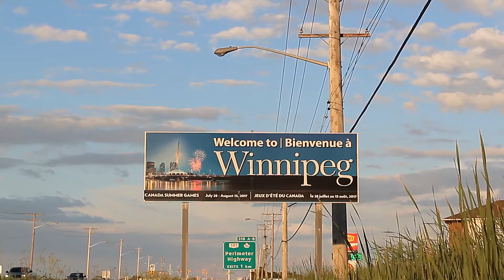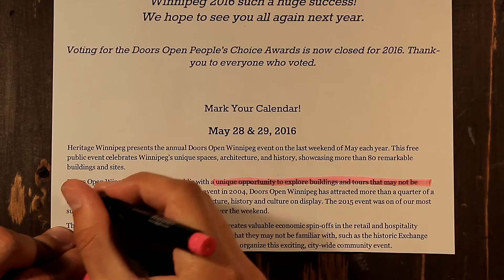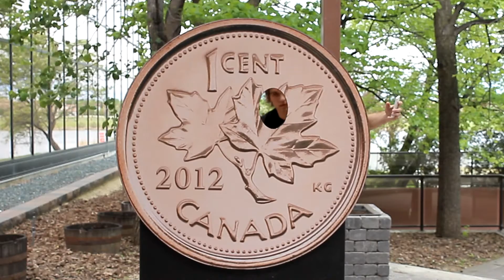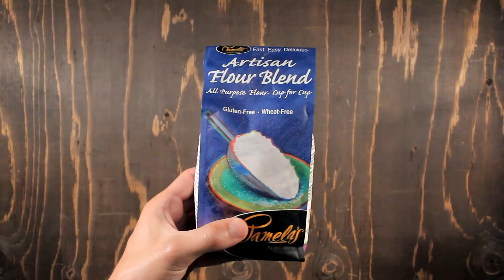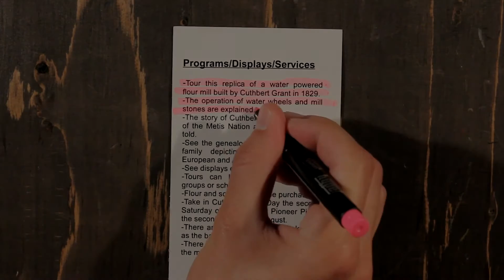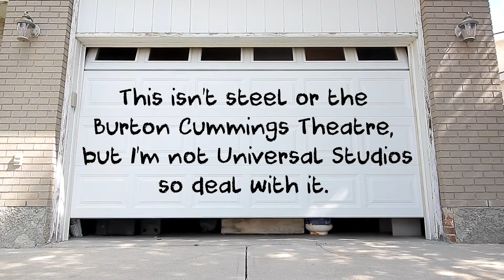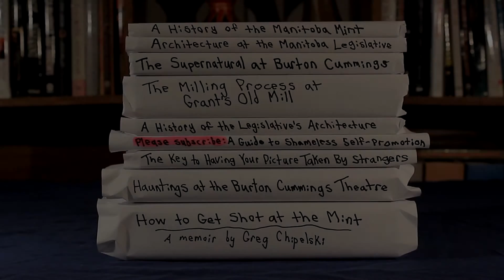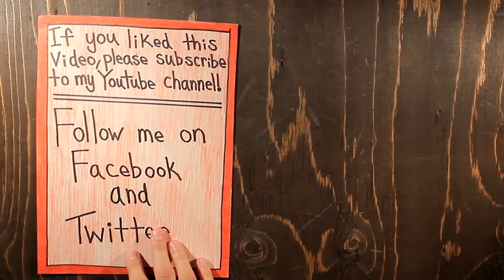Doors Open Winnipeg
Join me as I (legally) enter into prestigious buildings that I normally would have no right being in, while giving history lessons that nobody asked for.